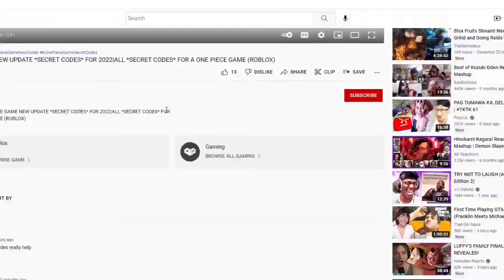[LATEST!!!] TYPE SOUL *NEW* CODES FOR JULY 2024 - Codes for type soul in roblox (type soul)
Tittle : [LATEST!!!] TYPE SOUL *NEW* CODES FOR JULY 2024 - Codes for type soul in roblox (type soul)